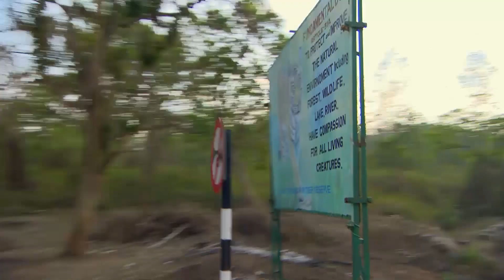Pawlicki: "Tak źle jeszcze nie było!" [Azja Express]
Odcinek siódmy rozpoczął się zaskakującym powrotem do gry nowej pary. Czy gwiazdy w nowym duecie poradzą sobie lepiej niż z zaproszonymi przez siebie przyjaciółmi?
Pierwsza misja zaskoczyła uczestników w drodze. Musieli natychmiast ubrać tradycyjne hinduskie stroje, kobiety sari, mężczyźni dhoti i podróżować tak dalej do punktu kontrolnego gry.
Tylko dwie pierwsze, poprawnie ubrane  pary, które dotrą do Agnieszki, będą miały szansę zagrać o amulet wart pięć tysięcy złotych w malowniczym książęcym pałacu w Ooty.
Przed kolejnym startem jedna para otrzymała drobne utrudnienie. Na metę odcinka będą musieli dotrzeć w tradycyjnych drewnianych klapkach. Czy to przekreśli szanse uczestników na immunitet?
Kolejna misja to wymarzone zadanie dla gwiazd. Wystarczy zrobić jedno świetne selfie z dzikim zwierzęciem w Parku Narodowym Bandipur.
Pierwsza wspólna noc przywróconych do gry uczestników pokaże, czy jest szansa na dobrą współpracę między obcymi dotąd ludźmi.
Rano wszystkie pary musiały znowu ubrać tradycyjne stroje. Wszyscy otrzymali wiadomość z tekstem legendarnej klątwy, której musieli nauczyć się na pamięć.
Pierwsza para na mecie, która poprawnie wyrecytuje tekst otrzyma immunitet i uda się na zasłużony odpoczynek.